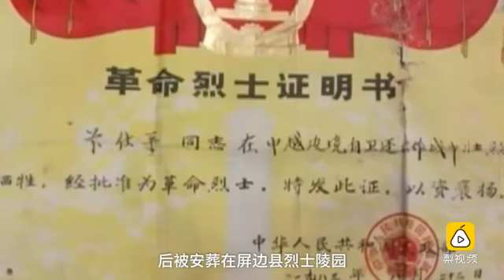儿子牺牲38年，老父终于来到墓前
38年前儿子前往云南参战牺牲，因姓名书写的偏差，蒲运海直到2017年1月才找到儿子墓碑。4月4日，他在爱心人士帮助下前往云南，为儿子扫墓。